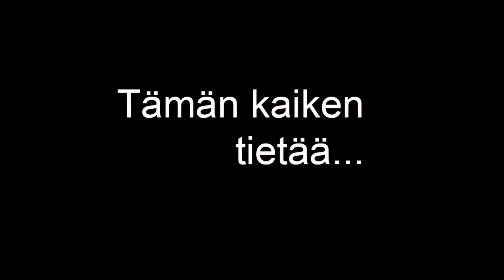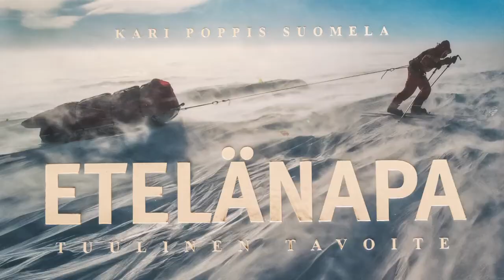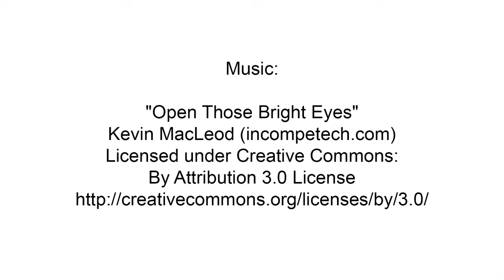Haastateltavana valokuvaaja Kari Poppis Suomela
VVI:n Kuvallisen Ilmaisun Perustutkinnon (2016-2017) kesätehtävä: noin 5 minuutin mittainen videodokumentti valokuvaajamestari Kari "Poppis" Suomelasta.